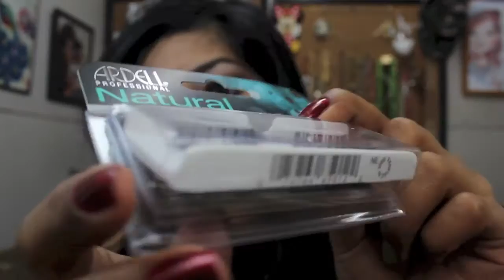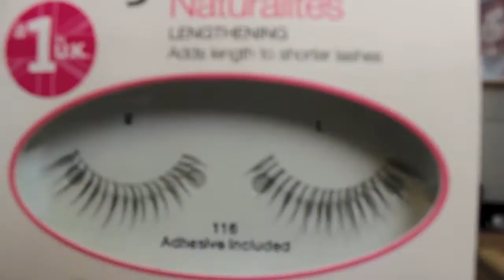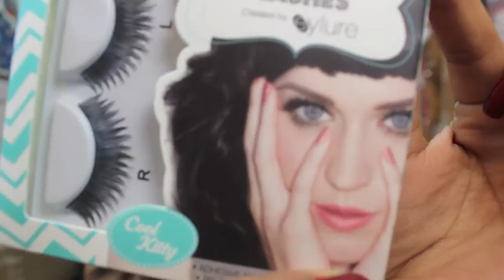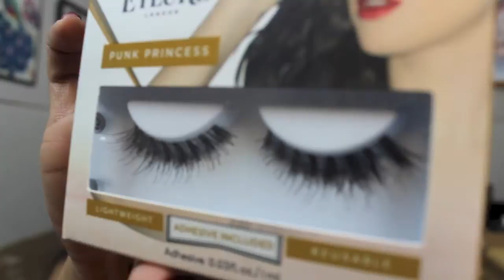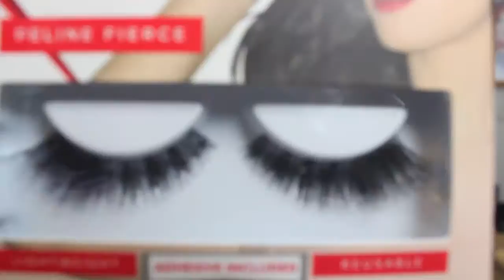GVSavings1 ADRELL EYELASHES, RED CHERRY EYELASHES & NEW KATY PERRY LASHES!!